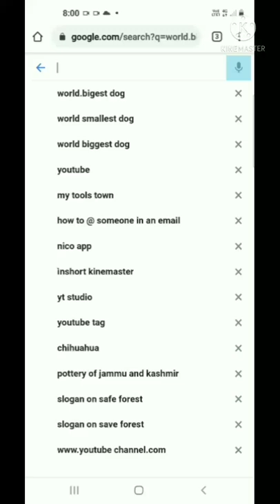english mastiff,the english mastiff,Oooppppssss😂😂 vendyfamhuge,english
chihuahua angry,
chihuahua puppies,
chihuahua tv,
chihuahua dog price in india,
chihuahua funny,
chihuahua cartoon,
chihuahua barking,
chihuahua aggressive,
chihuahua angry compilation,
chihuahua angry why,
chihuahua and cat,
chihuahua angry nikki,
chihuahua and baby,
chihuahua angry biting,
a chihuahua cartoon,
a chihuahua movie,
a chihuahua song,
a chihuahua dog,
a chihuahua howling,
a chihuahua barking,
a chihuahua puppy,
a chihuahua al baile,
chihuahua bite,
chihuahua baby,
chihuahua breed,
chihuahua breeders in india,
chihuahua bites owner,
chihuahua bite force,
chihuahua breed dog,
chihuahua chihuahua,
chihuahua cute,
chihuahua crying,
chihuahua comedy,
chihuahua cute moments,
chihuahua chennai,
chihuahua cross breed
shortsenglish mastiff dog,
english mastiff in india,
english mastiff puppies,
english mastiff vs bullmastiff,
english mastiff price in india,
english mastiff attack,
english mastiff barking,
english mastiff malayalam,
english mastiff aggressive,
english mastiff and bullmastiff,
english mastiff and great dane,
english mastiff angry,
english mastiff and saint bernard,
english mastiff animal watch,
english mastiff and baby,
english mastiff black,
english mastiff breeders in india,
english mastiff brindle,
english mastiff biggest dog,
english mastiff bed,
english mastiff baby,
english mastiff big dog,
english mastiff colors,
english mastiff chennai,
english mastiff cost,
english mastiff cross,
english mastiff compilation,
english mastiff cute,
english mastiff cuddle,
english mastiff cross great dane,
great dane x english mastiff,
cane corso x english mastiff,
bullmastiff x english mastiff,
english mastiff x labrador,
english mastiff x rottweiler,
english mastiff dog price in india,
english mastiff dog in india,
english mastiff dog puppy,
english mastiff dog price,
english mastiff dog barking,
english mastiff dog fight,
english mastiff dog breed,
english mastiff ears cropped,
english mastiff english mastiff,
english mastiff eating,
english